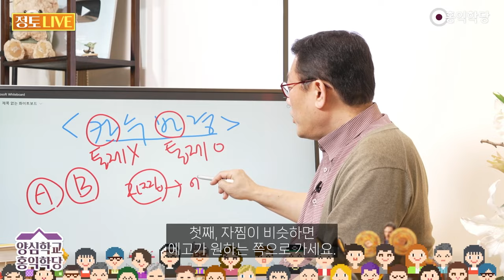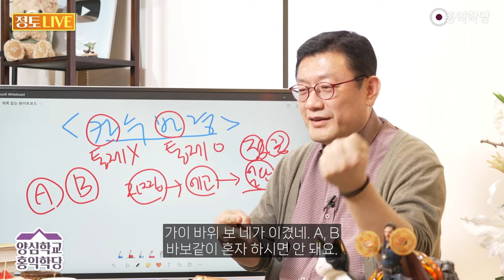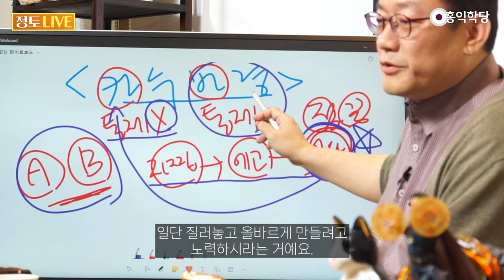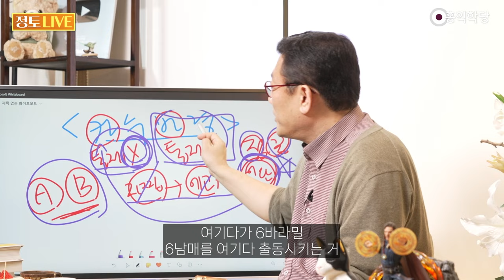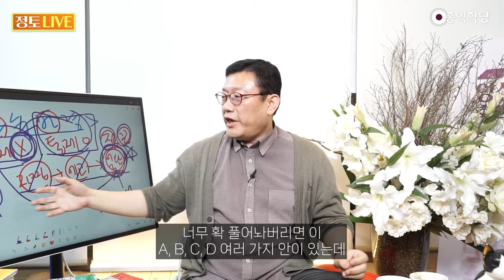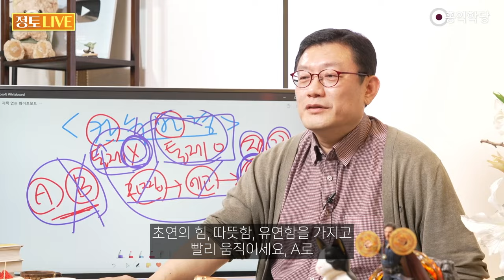[양심 인문학] 선택이 힘들 때, 일단 지르고 올바르게 만들어라!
240229 정토LIVE

저기 우리 학당에 최고 일상을
살아가는 비법은 카수바경이죠.
카르마는 수용하고 바라밀로 경영하자.
그러면 이 카르마라는 건 뭐죠?
통제할 수 없는 거예요.
이미 일어난 거 바라밀로 경영해야
할 것은 통제할 수 있는 거예요.
통제할 수 있는 것은 경영하고
통제할 수 없는 것은 수용해야 해요.
그런데 이런 거예요.
중요한 거는 이런 거예요.
A를 할까 B를 할까 중간에 딱 껴서
죽겠는 거예요.
A, B 둘 다 자찜도가 비슷해요.
이것도 자명, 찜찜
이것도 따지고 보면 자명, 찜찜
둘 다 비슷해서 못 고르겠어요.
첫째, 자찜이 비슷하면
에고가 원하는 쪽으로 가세요.
그럼 둘 다 비등하다는 얘기잖아요.
그러면 둘 다, 둘 중에
에고가 더 좋아하는 쪽으로 가세요.
근데 그거마저도 에고가 나 둘 다 좋은 걸
나 둘 다 싫은 걸 결정 못하겠다.
그러면 일단 하세요.
점을 쳐서라도 하세요.
점, 꿈 총동원
점에는 이것도 들어갑니다.
침뱉기 그냥 가세요.
A냐 B냐 그냥 하늘에 기도하고
동전이라도 던지세요.
동전점 포함,
주역점만이 아닙니다.
뭐냐 하면 그냥
조금 더 나한테 확신을 주는
뭐든지 하나 있으면 그리 가세요.
아니면 그런 것도 없으면 그냥 가세요.
점보러 어디 가지 마시고
동전 앞뒤로, 가위바위보 하세요.
가이 바위 보 네가 이겼네. A, B
바보같이 혼자 하시면 안 돼요.
뭐라도 하세요 뭐냐 하면 이게
점이 중요한 게 아니라
그때는 그냥 일단 하라는 거예요.
아니 따져봤는데 더 답 안 나오면
일단 하라고요.
그럼 보세요.
놀라운 원리가 작동합니다.
A B 중에 더 옳은 거 더 좋은 걸 고르려고
막 이 고심을 했는데
결론이 이제 답이 안 나오는 것들은요.
지금 이 순간 더 좋은 답을 모르겠으면
일단 지르라고요.
지르면 뭐가 되냐면 이미 질러버리면
이게 카르마가 돼요.
카수바경의 카르마를 짓게 됩니다.
이미 질렀으니까 통제할 수가 없죠.
거기에 대해서 이제 최선을 다해서
내가 그걸 올바르게 만들려고 노력합니다.
일단 질러놓고 올바르게 만들려고
노력하시라는 거예요.
이 중에 올바른 거를 고르려고
노력했지만 못 고르겠으면
고를 수 있으면 고르시고요.
이 과정에서 골라지지 않으면 이것도
여기서도 안 골라지고
여기서도 안 골라지면 점쳐서
꿈에 나온, 꿈 보니까 이게
이쪽인 것 같아 그냥 지르세요.
뭐라도 명분을 만들어서 지르세요.
지르면 이게 통제할 수 없는 게 돼요.
그러면 6바라밀이 이게
비빌 언덕이 생겨요. 그러면
여기다가 6바라밀
6남매를 여기다 출동시키는 거
그러니까 저질러 놓고 여기다가 뭘 해요?
6남매를 출동시키시라고요.
이렇게라도 움직이지 않으면
안 움직입니다.
사람이 못 움직여요.
일단 지르고 올바르게 만들어라.
올바른 거 결정해서 실행하고 싶지만
그렇게 안 될 때
생각대로 안 될 때는 일단 질러놓고
6바라밀로 올바르게 만들어라.
지르고 수습하기 그렇죠 선택보다
올바른 선택을 하고 싶은데
우리는, 그게 안 된다면
일단 선택을 하고 책임을 져라.
6바라밀로 책임을 져라.
책임을 지는 과정에서
6바라밀를 총동원해서
6남매를 출동시켜가지고 책임을 져라.
수습할 생각으로 질러라
이래야 상황을 또 바꿉니다.
왜냐하면 이 과정에서 일단 질렀더니
바로 찜찜 판정이 나서
'이 길은 못 갈 길' 하고
바로 통제할 수 있는 영역에서
뭐라고 나와요?
이건 찜찜 절대 가면 안 될 길이었다.
비교할 때는 몰랐는데
일단 움직여 보니까
이 길은 걸을 길이 아예 아니었다.
이게 나올 수도 있고
만약에 일단 움직였는데 해볼 만한데
그런데 다만 6바라밀을
총동원해서 해야 되겠는데 하면
비빌 언덕이 생겼고 여기에다가
6바라밀를 총동원하게 되는 거죠.
사람은 일정한 제약을 줘야지
그 안에서 최선을 다하는 건
쉬운데 제약을 안 주고 뭐든지
가능하다고 하면 못 골라요.
최선을 다하기 힘들어요. 좀
제약을 줘야 최선을 다할 수 있습니다.
더 에고는 몰입할 수 있게
뭔가 건덕지를 줘야 돼요.
이런 거예요. 디자인을 해달라고
맡길 때 제약을 좀 줘야지.
디자이너도 그 제약 속에서
최선을 다하는 게 더 쉽거든요.
막연하게 되게 있잖아요.
멋지고 트렌디한 그런 이미지로
하나 만들어주세요.
그러면 돌아버리죠.
하늘 땅 끝까지 우주를 방황해야 돼요.
뭘 해야 될지 그런데 있잖아요.
바다를 배경으로 해서요.
뭘 뭘 해주세요 하면 '
그 안에서 창의성을 몰빵합니다.
그러니까 우리 인간은요.
에고는 제약을 좀 줘야 몰입이 잘 돼요.
몰빵할 수 있고 거기서
6바라밀을 더 적용하기 쉬워요.
너무 확 풀어놔버리면 이
A, B, C, D 여러 가지 안이 있는데
이거를 이 중에 뭐가
제일 6바라밀에 맞는가
그리고 어떤 일을 했을 때 가장 나는
내 에고한테 옳은 일이고
이로운 일인가 옳기도 해야 되고
이롭기도 해야 되고 막 복잡하죠.
이런 계산이 다 안 나오면 일단 질러라
지르고 범위를 좁혀가지고
지르고 그 안에서
6바라밀을 총동원해 봐라.
그런데 도저히  찜찜한 일이라
안 되면 빨리 그때 접어라.
그러면 그 하나는
자명하게 떨어진다.
그럼 최소한
이게 아니라는 건 나왔잖아요.
그럼 벌써 이걸 딱 이렇게 나왔을 때
내가 오판했구나가 아니고
자명해졌네라고 하셔야 해요.
자명해졌네 이 길이 아니라는 건
확실히 알았네.
그러면 너다 하고 여기다 또
6바라밀를 몰빵해주시는 거
제약을 줘야 그 안에서
사람들이 6바라밀을 적용하고
몰입을 하기에 좋습니다.
선택을 좀 좁혀줘야
집중이 잘 됩니다.
지금 뭔가 고민하는 일이 있으면
일단 하나를 지르세요.
그중에 당기는 거
당기는 게 없으면 동전 던지세요.
점이라도 쳐서
주역점이건 동전점이건
하늘의 계시를 받아서
너다 하고 가보세요.
가서 가다 아니면 아버지가 나를
시험에 들게 하셨구나 하고
하지만 자명해졌다 하고
하나는 자명해졌다고 빨리
6바라밀에 맞게 빨리 빠져나오시고
다시 이제 다른 너다 이젠 너다
하고 여기다 몰빵하시면 되죠.
이걸 판단 못하고
A B 사이에서 고민하느라 전전긍긍
고민하느라고 가만히 계시면
아무것도 안 나아집니다.
죽을 때까지
자명에 서 있을 수 있습니다.
왜? 모르면, 모른다고 하는 게
자명한 거고요.
알면, 안다고 하는 게
자명한 거고요.
망했으면, 망했다고 하는 게
자명한 거고요.
내가 오판했으면, 오판했다고
말하는 게 자명한 겁니다.
항상 자명한 곳에 서세요.
그래서 자명을 따라가야
자명한 결과에 도달합니다.
고민만 하고 있지 말고
일단 움직여라. 일단 질러라.
책임을 져라. 결정한 거에 대해서
책임을 지고 올바르게 경영하라.
6바라밀로
무조건 지르라는 게 아니에요.
자명·찜찜을 판단해 가지고 옳은 길이
확실하면 그 길로 가시면 되고요.
선택이 잘 안 될 때 말이에요.
제 얘기는 선택이 잘 안 될 때
정보가 부족해가지고요.
뭐가 나한테 더 이로운 선택인지
올바른 선택인지 모르겠을 때
그때 쓰시라는 거예요.
그때는 점이라도 치고 그냥 질러서
올바르게 결론이 나게
6바라밀 총동원해서
책임지고 올바른 결론이 나게
나와 남 모두에게 이로운 결론이 나게
만들어버리시라는 거.
그거를 막 더 올바른 걸 골라야 한다고
10년째 고민하고 계시고
막 이러면 안 된다는 거예요.
그렇죠. 방에 들어누워서 전전긍긍
A를 하자니 B가 울고
B를 하자니 A가 우네 하면
이분 평생 누워 계십니다.
끙끙 앓고 계십니다, 평생
그냥 하나 지르세요.
이 중에 이게 꿈이 좋았어.
그냥 지르세요. 에헤이 조졌네?.
조졌으면 됐죠.
얘는 확실히 아니었네. 자명!
이렇게 하고 초긍정의 힘,
초연의 힘, 따뜻함, 유연함을 가지고
빨리 움직이세요, A로